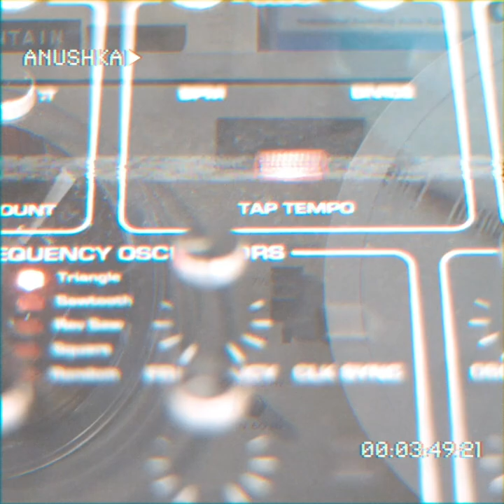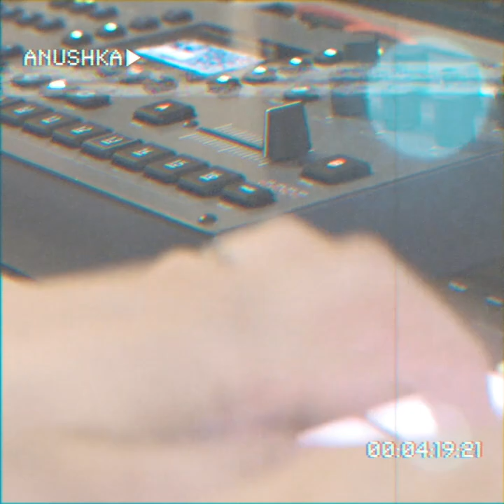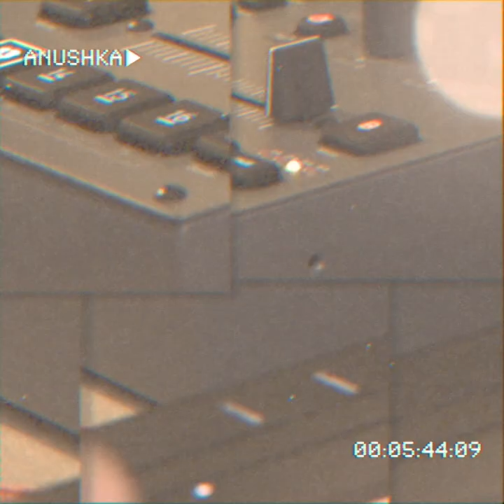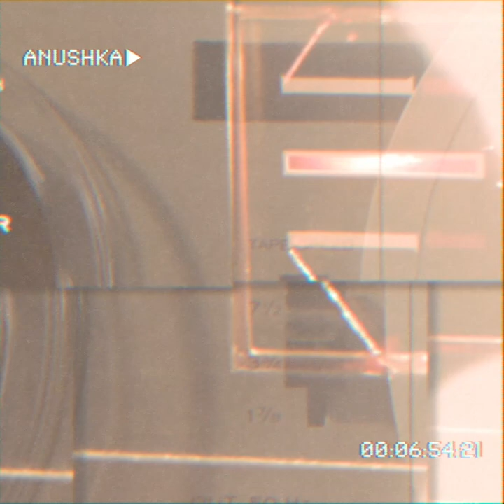Anushka - You My Love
“You My Love” is the Tru Thoughts debut from future soul and electronica duo Anushka. The track sees Max Wheeler (producer) and Victoria Port (singer/songwriter) transcend the UK jazz-electronic scene, melding hypnotic rhythms with a sweet melody, carried by entrancing female vocals.